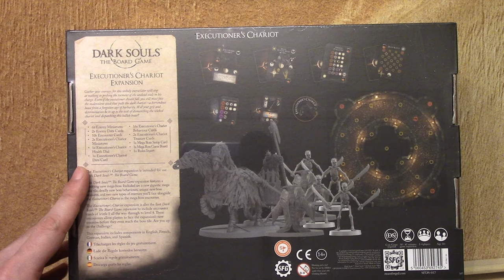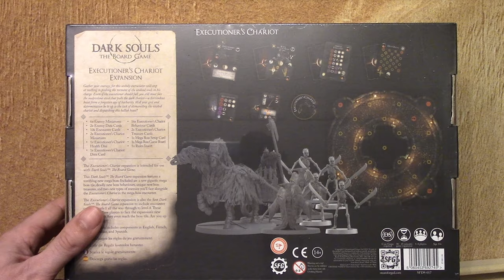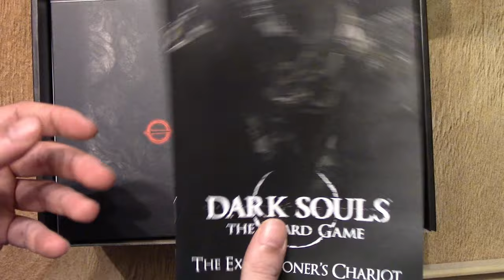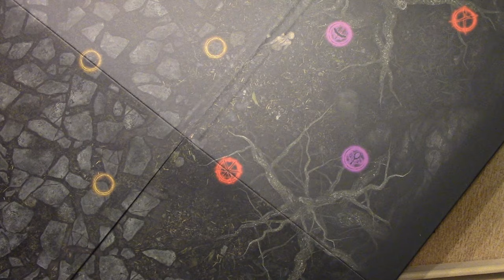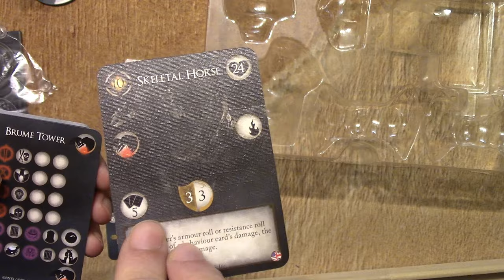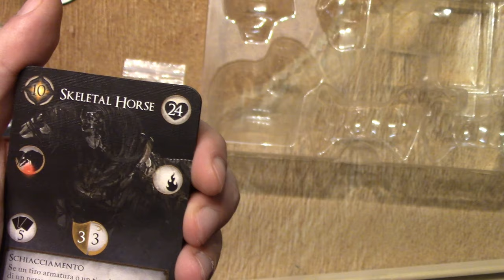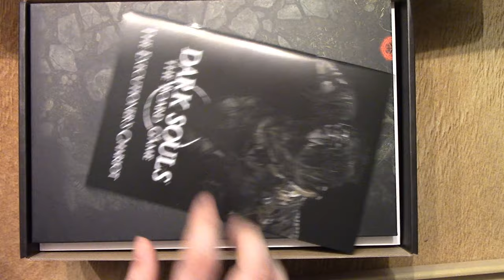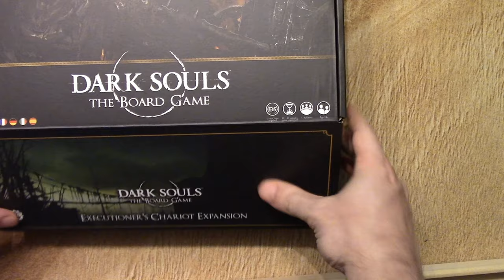Déballage de Dark Souls: The Executioner's Chariot